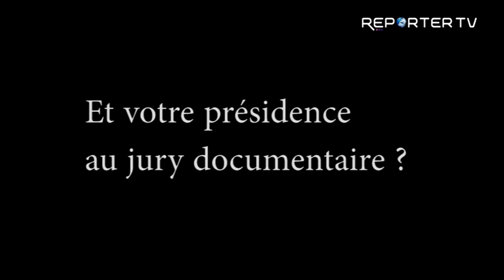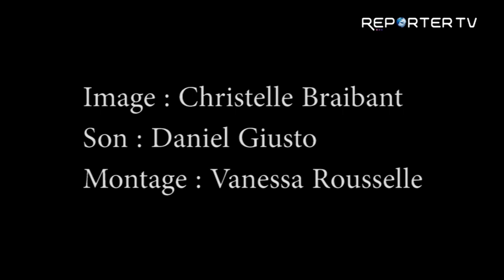Rencontre avec Maître Jean-Dominique Franchimont Responsable "Grand-Procès"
Lancez-vous dans votre première aventure policière et participez à l’étonnante reconstitution de l’un des plus grands procès de l’histoire judiciaire ! Les représentations du Grand Procès, dans le cadre du Festival International du Film Policier de Liège vous permettent chaque année de revivre un procès célèbre et peut-être même de faire partie du jury populaire. Des procès revisités et transposés à notre époque avec des professionnels du barreau et de la magistrature qui joueront eux mêmes les rôles des différents protagonistes, pour faire la lumière sur des dossiers sensibles. Cette année, retour sur l'affaire d'une des premières Serial Killer de l'histoire, la veuve Becker, une Liégeoise  !